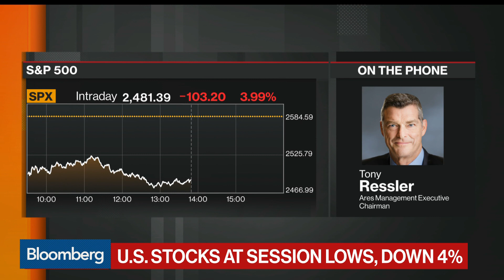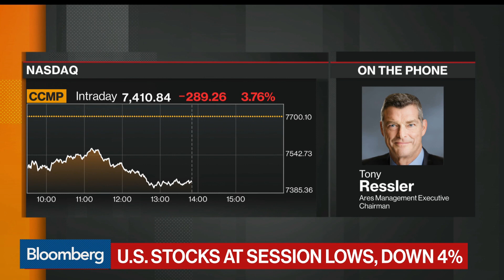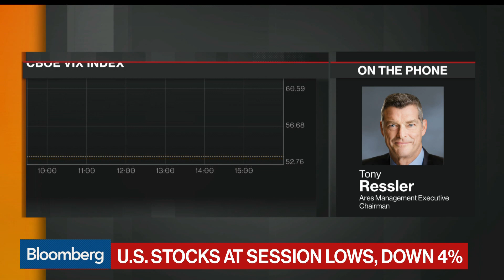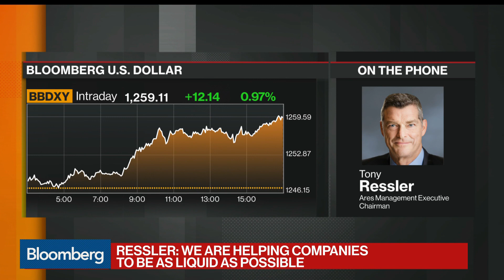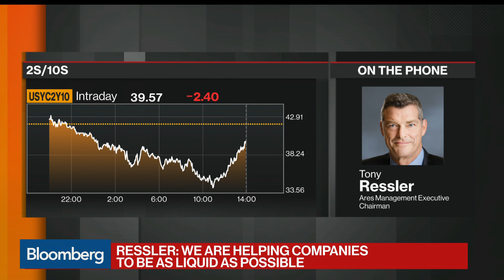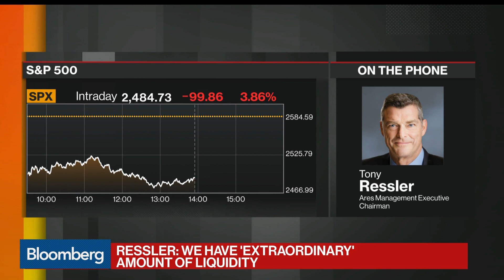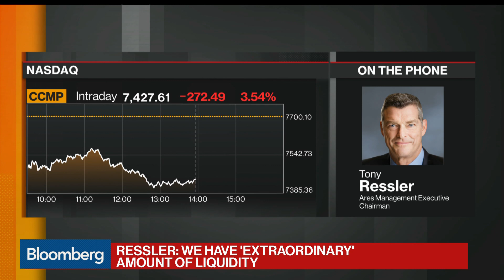Banks Are Well-Equipped to Handle 'Horrendous' Virus Crisis, Tony Ressler Says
Apr.01 -- Ares Management Executive Chairman Tony Ressler says banks are in better shape to weather the coronavirus pandemic than they were before the financial crisis of 2008. He speaks with Bloomberg's Erik Schatzker on "Bloomberg Markets."